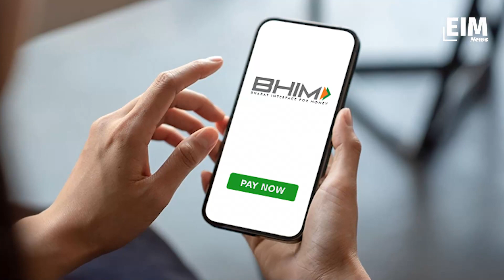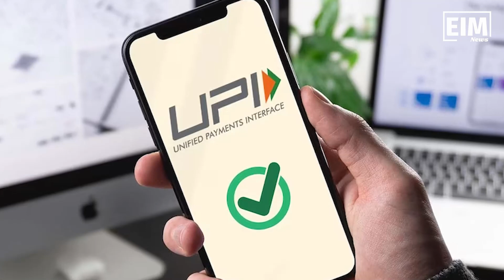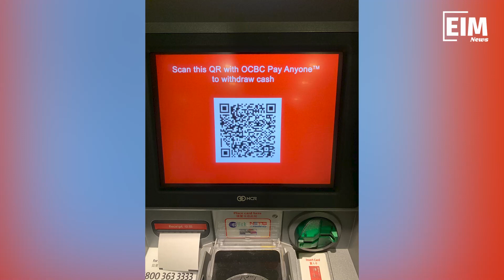UPI Cash Withdrawal: अब डेबिट कार्ड की जरूरत नहीं, UPI के जरिए ATM से निकालें पैसे....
Follow and share our YouTube and other social media channels as much as possible and Keep Supporting:)